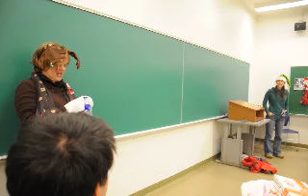My Chinese final exam skit - Spoiler alert: I am a reindeer!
University of Illinois Chinese performance of Grinch failing to ruin Christmas